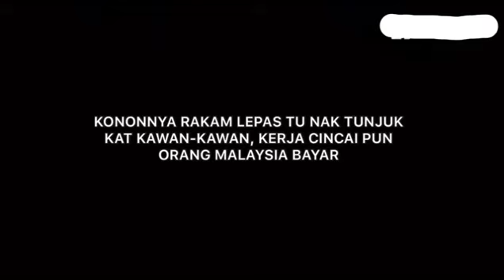VIRAL Polis Malaysia Mengamuk Di Kedai Gunting Rambut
Polis Malaysia Mengamuk Di Kedai Gunting Rambut , Seorang Warga Acheh Yang Dimengakui Olehnya Sendiri .